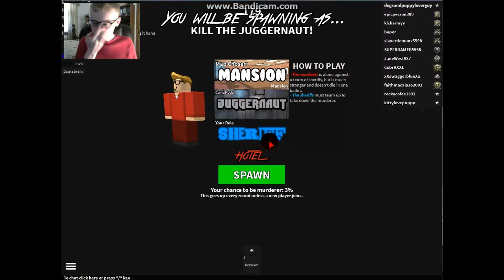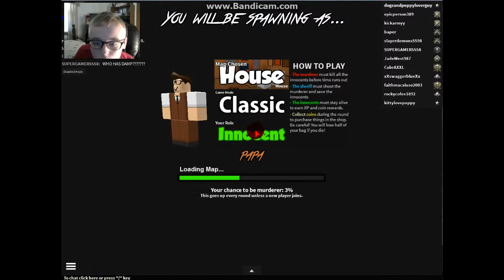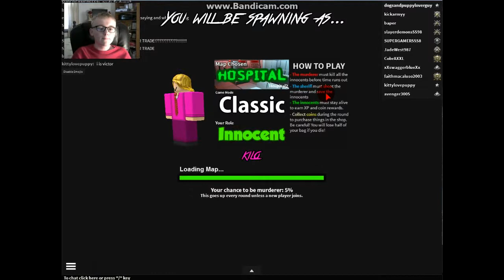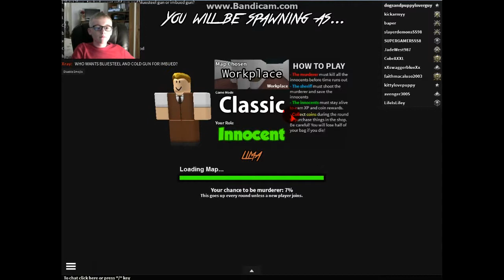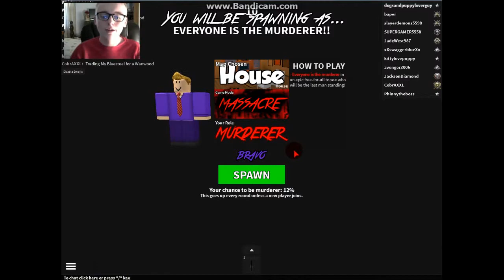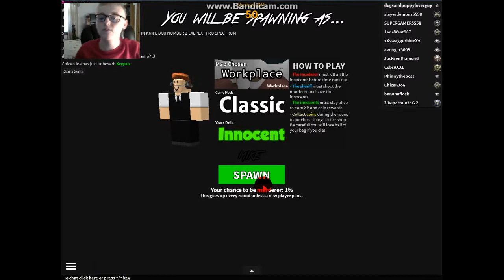roblox - part 17 - I'm murderer... then i die!!!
I play Murder Mystery 2 and i'm murderer for a couple of seconds... then i die!!!